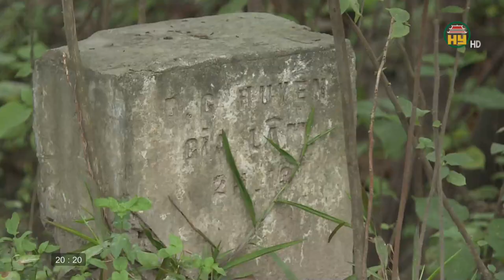Doanh nghiệp khó khăn hoàn thiện hệ thống phòng cháy, chữa cháy